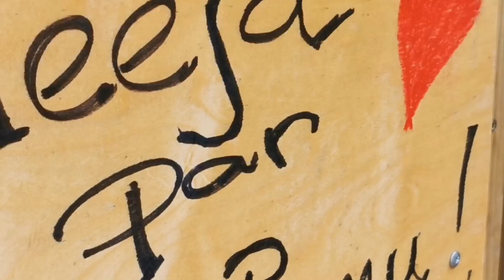River Gauja, Kadaga, Adazi. Гауя, Кадага, Адажи. Gauja, Kadaga, Ādaži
Река Гауя, лес в Кадаге, река Вейупе в Адажи. Живой зоопарк.